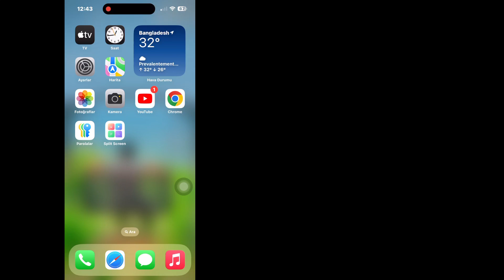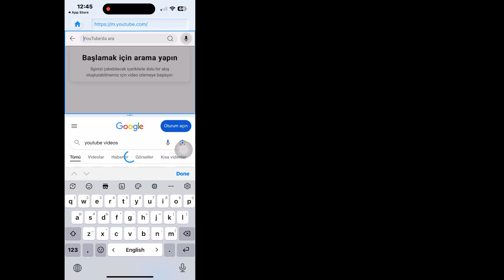iOS 18: iPhone'da Ekran Nasıl Bölünür - iPad | iPhone'da Çoklu Görev Nasıl Etkinleştirilir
iPhone'da Ekranı Bölme hakkında bir video mu arıyorsunuz? iPhone'da Çoklu Görevi Etkinleştirme (2024) hakkında sizinle paylaşacağım. Bu, herhangi bir iPhone'da Bölünmüş ekran özelliğini etkinleştirmenin en iyi yoludur